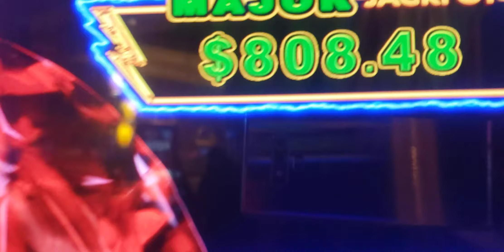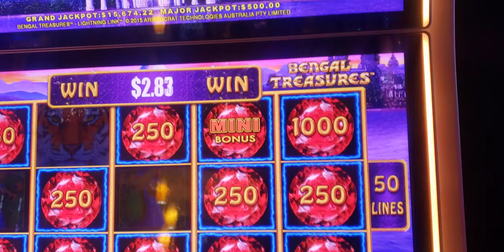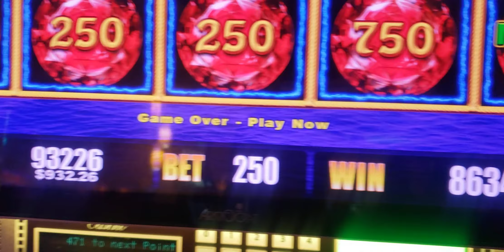BENGAL TREASURES - LIGHTING LINK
Hollywood Casino @ KANSAS CITY, KANSAS